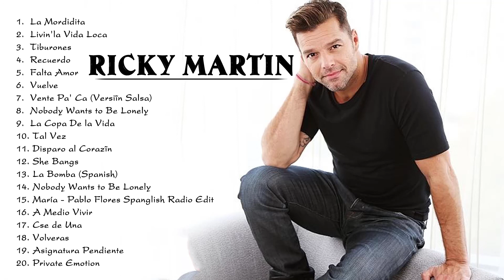Ricky martin - La mejor canción de ricky martin - Greatest Hits Full Album 2021